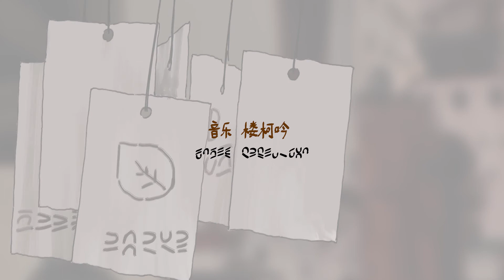2020臺灣國際學生創意設計大賽TISDC - 紐約藝術指導協會特別獎 The One Club/ADC Special Award - 廢棄之種 Abandoned Seed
2020臺灣國際學生創意設計大賽TISDC - 紐約藝術指導協會特別獎 The One Club/ADC Special Award

作品名稱 Title of Work
廢棄之種 Abandoned Seed

創作者名稱 Name of Designer(s)
呂逸飛  Edward Lyu

指導老師 Instructor(s)
王煒 Wei Wang

學校所在地 Location of School
中國大陸 China

學校 Name of School
上海交通大學 Shanghai Jiao Tong University

作品說明 Work Description
《廢棄之種》的想法源自兩部作品，科幻小說《達撒瑞爾》和大友克洋的《大炮之街》。在一個鋼鐵和蒸汽的城市裡，有個小男孩從教室裡偷出一顆種子。他必須為這顆種子做出決定，同時在觀察著這一切的人也做出了決定。
Abandoned Seed is adapted from Daltharee by Jeffrey ford and Cannon Fodder by Katsuhiro Otomo. In a rusty city, a boy steels a seed from a classroom. He has to make a choice for his seed while someone is observing it all.